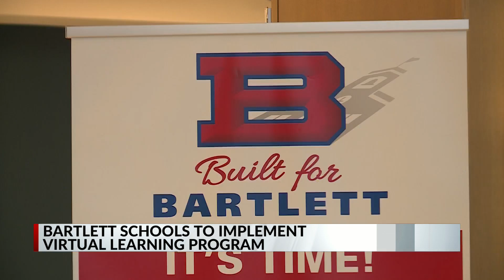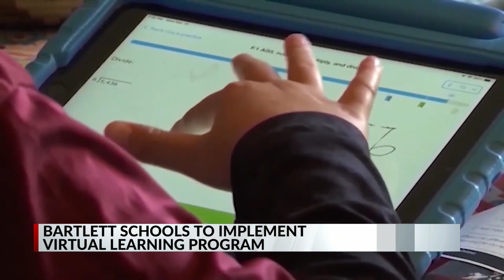Bartlett schools offering virtual learning for students in quarantine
Bartlett City Schools will now provide a virtual learning option for students who have to quarantine because of COVID-19.